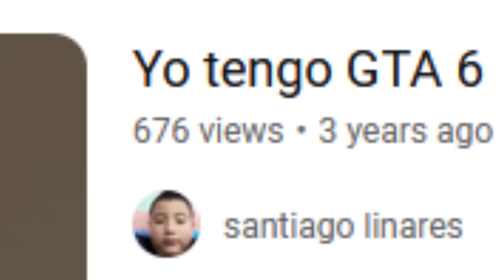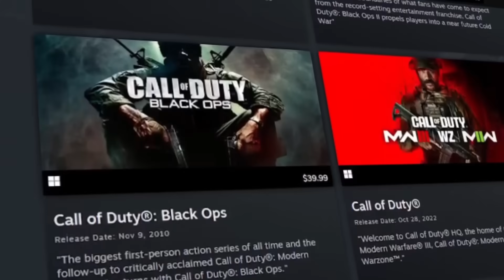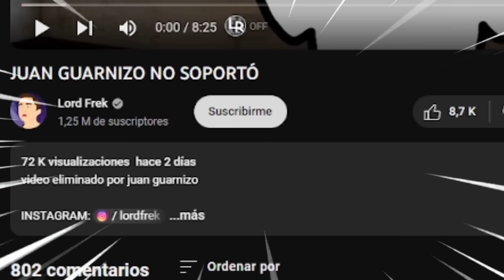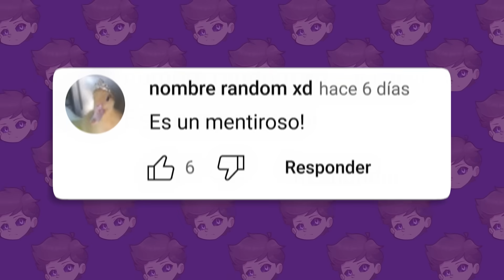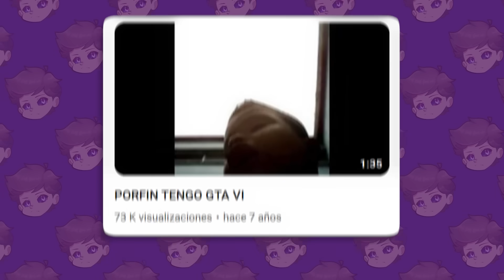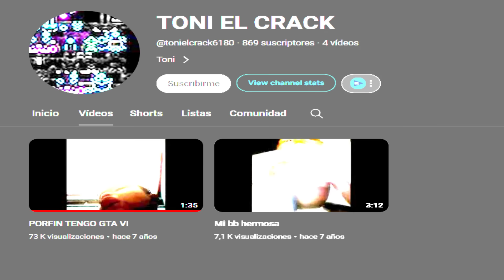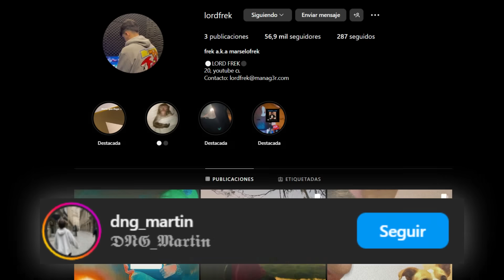ESTE TIKTOKER DICE QUE YA TIENE GTA 6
En este video hablare de que ESTE TIKTOKER DICE QUE YA TIENE GTA 6, trata de un tiktoker que subio un video donde decia tener el juego gta 6, debido a que hace poco salio el trailer y la gente esta muy emocionada por el estreno de esta entrega